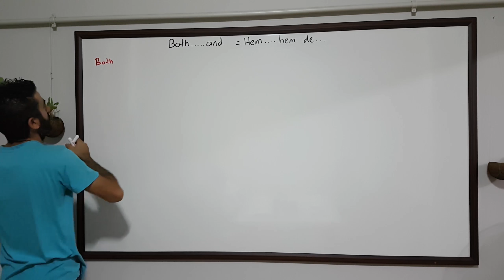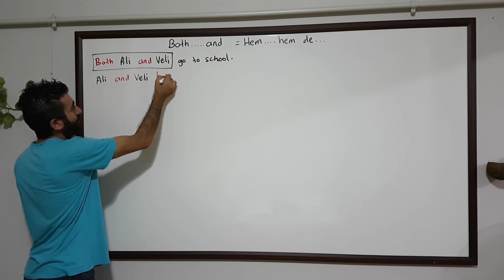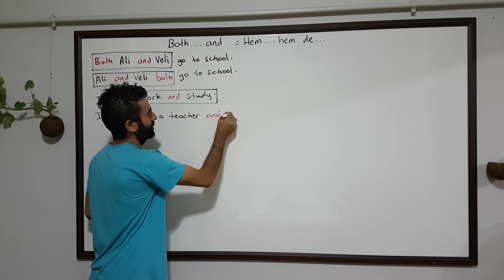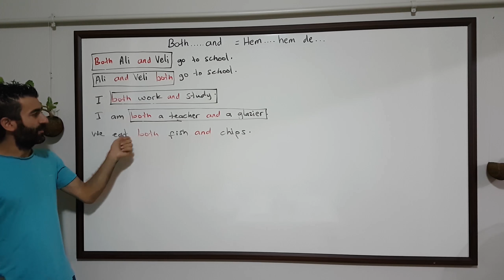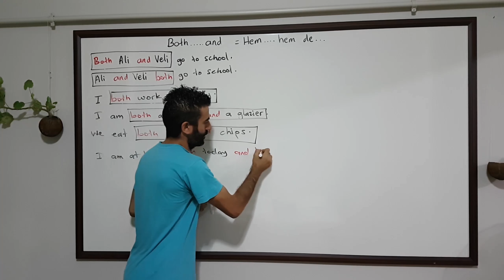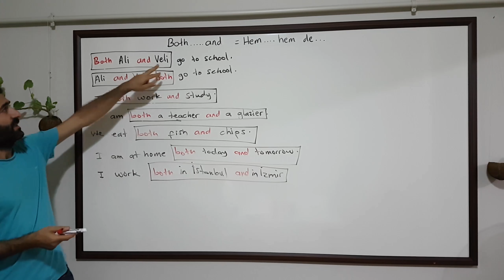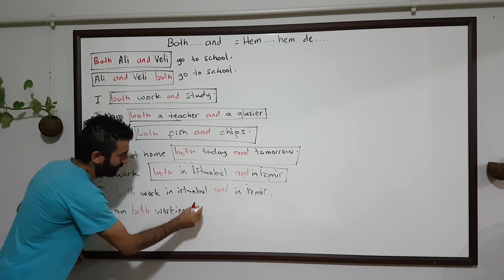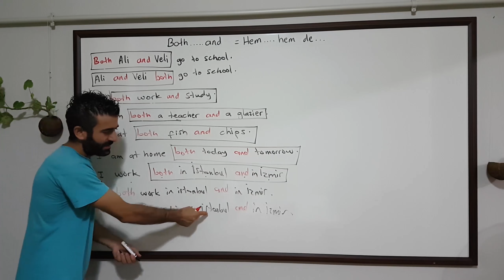14. Both ... and - Hem ... hem de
Both...and = Hem...hem de

Both Ali and Veli go to school.
Ali and Veli both go to school.
I both work and study.
I am both a teacher and a glazier.
We eat both fish and chips.
I am at home both today and tomorrow.
I work both in İstanbul and in İzmir.

I both work in İstanbul and in İzmir.
I am both working in İstanbul and in İzmir.